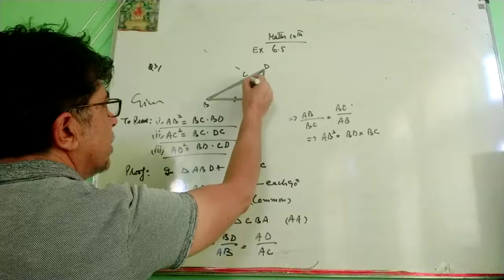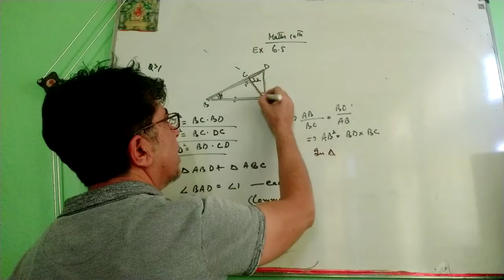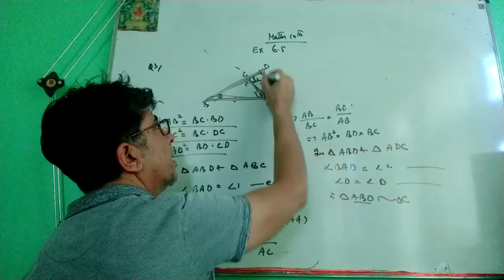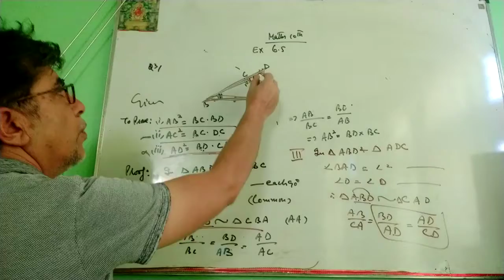Maths 10 ex6. 5 q3